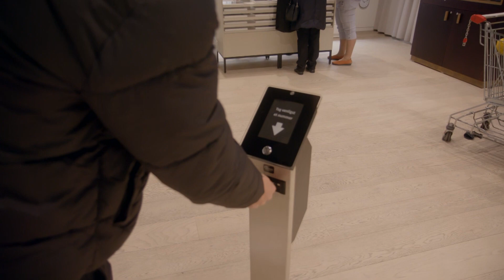Jasmin har første dag på sygeplejerske klinik | Bro og Jasmin | discovery+ Danmark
Jasmin har første dag på sygeplejerske klinik på samme afdeling som behandlede hendes mor før hun døde, så Kevin beslutter sig for at overraske hende når hun kommer hjem.

Han er en af landets mest kendte popstjerner. Hun blev en øjeblikkelig darling for realitysegmentet med sin ligefremme og bossy attitude i ’Paradise Hotel’. Og nu har Kevin og Jasmin fundet kærligheden! Men midt i den stormende nyforelskelse blev gamle dæmoner synlige for både Kevin og Jasmin, men kan det lykkes at ændre noget sammen, så kærligheden kan holde på længere sigt? De tager det en dag ad gangen, og kedeligt bliver det aldrig i selskab med Kevin og Jasmin men al den sårbarhed, ærlighed og autenticitet, som parret viser om sig selv og deres udfordringer.

Klippet er fra sæson 2 episode 3